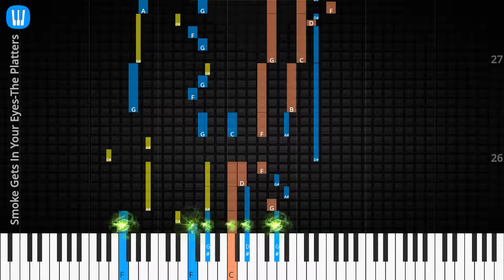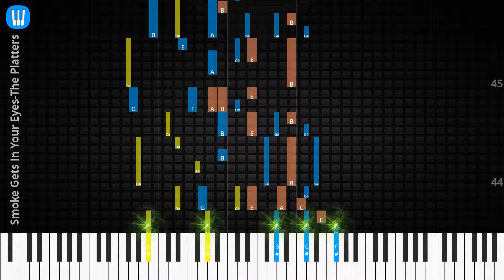🎹Solo & Chord, Smoke Gets In Your Eyes, The Platters, Synthesia Piano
♫ Synthesia Piano Tutorial, Solo & Chord: Smoke Gets In Your Eyes, The Platters

♫ The Platters Piano Tutorial
♫ The Platters Chord
♫ The Platters Lyrics
♫ The Platters Subtitle
♫ How to play Smoke Gets In Your Eyes
♫ Smoke Gets In Your Eyes Piano Chords
♫ Smoke Gets In Your Eyes Piano Easy
♫ Smoke Gets In Your Eyes Piano Difficult
♫ Smoke Gets In Your Eyes Piano Cover
♫ Smoke Gets In Your Eyes Piano Remix
♫ Smoke Gets In Your Eyes Piano Tutorial
♫ Smoke Gets In Your Eyes Notes
♫ Smoke Gets In Your Eyes Piano Tiles
♫ Smoke Gets In Your Eyes Easy Slow
♫ Smoke Gets In Your Eyes Academy Piano